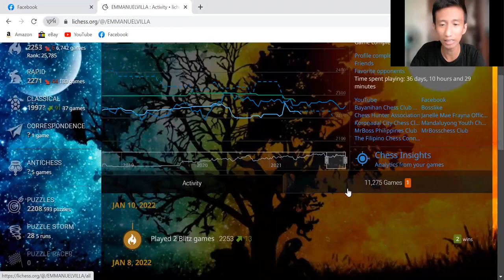Simpleng Panlaban sa Kings Indian Attack